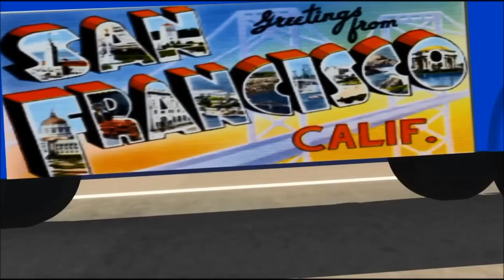Wheels On The Bus | Many More Nursery Rhymes | Chicago Navy Pier Version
Wheels On The Bus | Many More Nursery Rhymes | 30 minutes of your favorite nursery rhymes